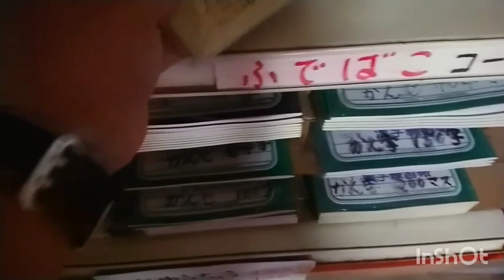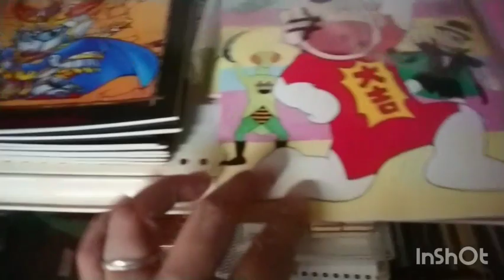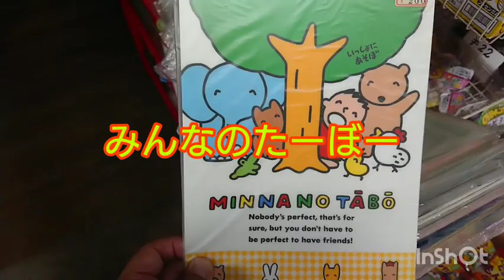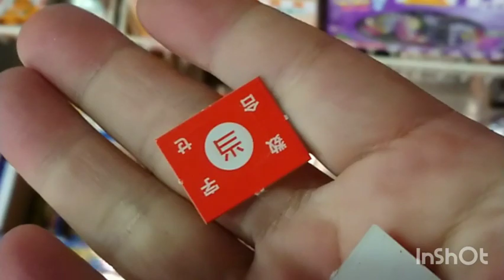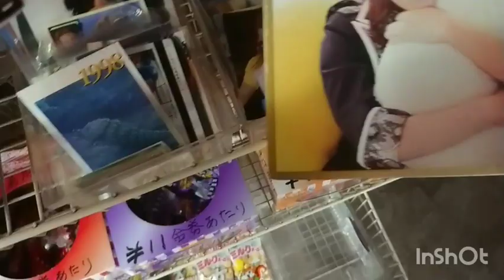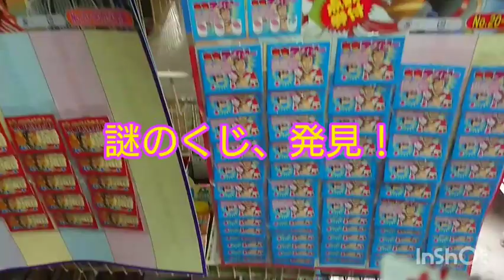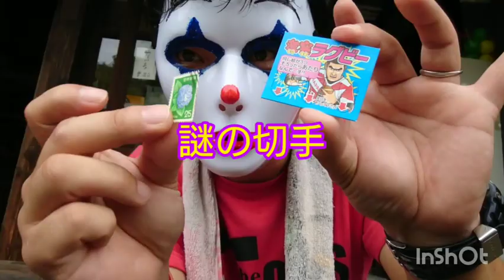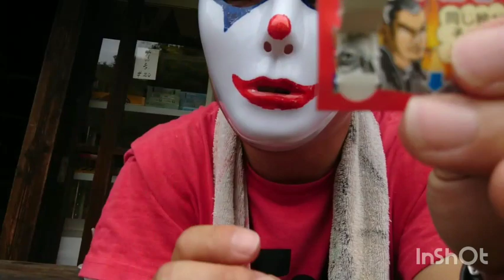懐かしいあの頃に。 レオ散歩（銚子の駄菓子屋飯田商店さん）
久しぶりの「レオ散歩」です。

今回は銚子にある昔ながらの駄菓子屋「飯田商店」さんに行って来ました。
懐かしさ満点。ノスタルジックなお店です。
皆様も是非ノスタルジックな気分になっていただけると思います。

撮影協力:飯田商店様

前回のレオ散歩
銚子ハーブガーデンポケットさん